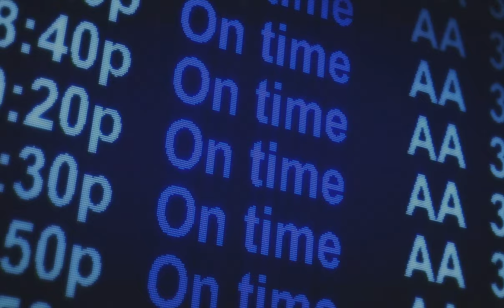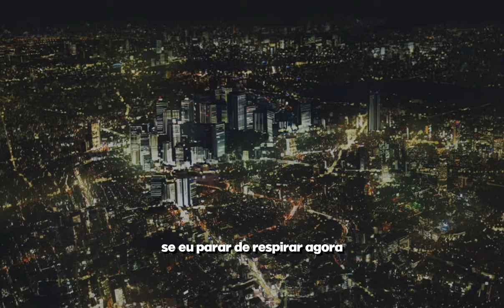product of pain - embracing the void (remastered) (Tradução)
📺Anime: Zankyō no Terror

🎹Links for media of producers